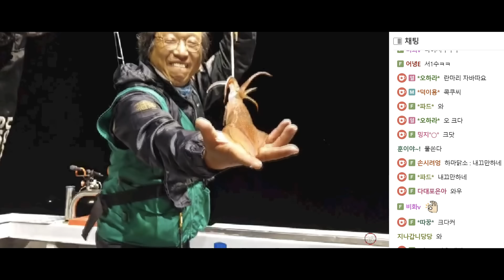한치를 에어프라이에 구워보세요